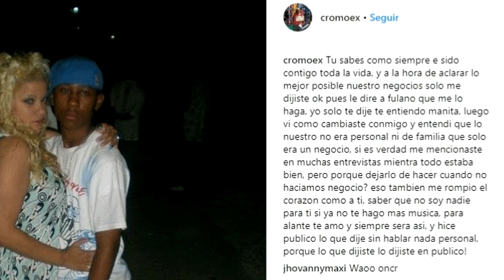Productor rompe con la insuperable y esta llora mucho | Todo por una mención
Cromo X, productor y compositor de la mayoría de las canciones de la insuperable, rompe su relación de muchos años de amistad y de negocios, al esta no darle los crédito a Cromo como su compositor y arreglista durante una entrevista que le realizará el presentador de Más Roberto.